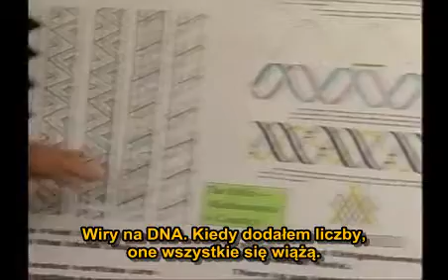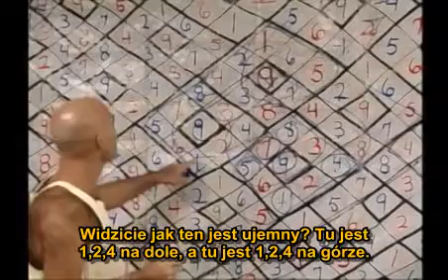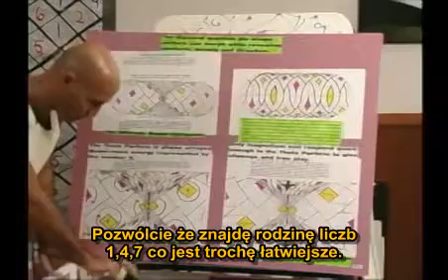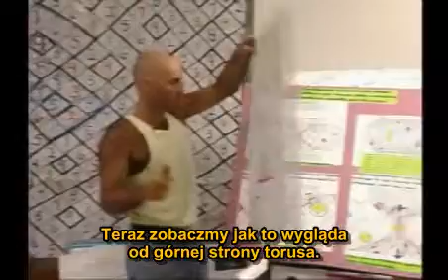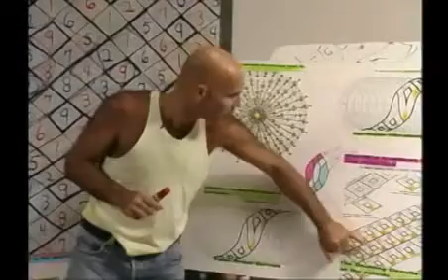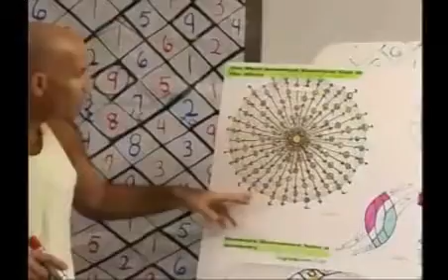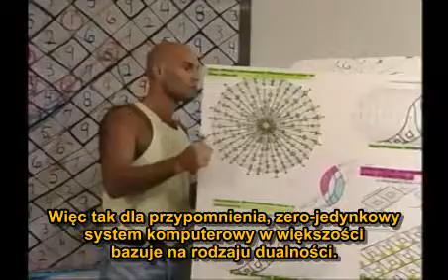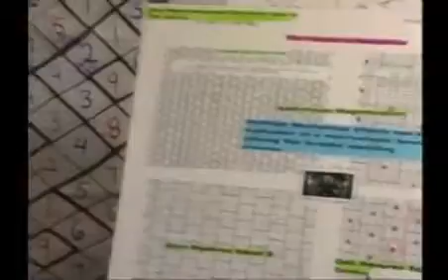Vortex Based Mathematics - Marko Rodin 15/19 (napisy PL)